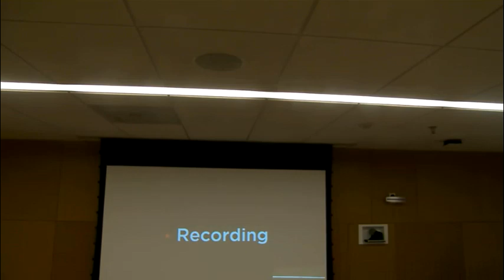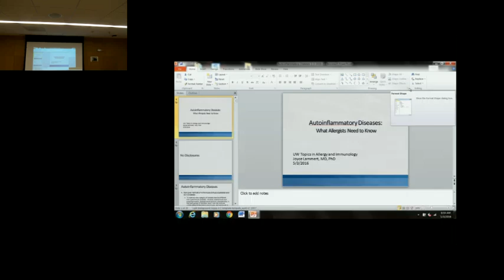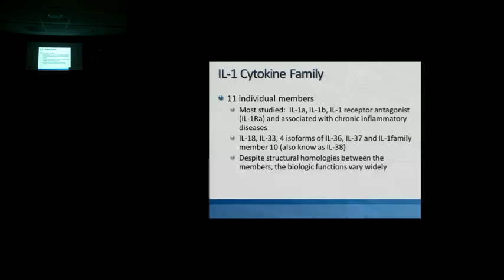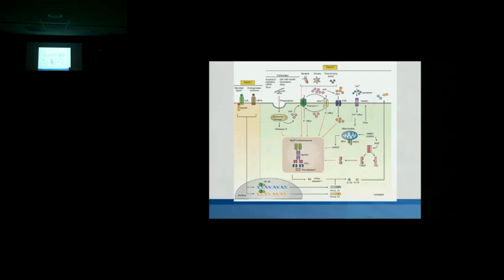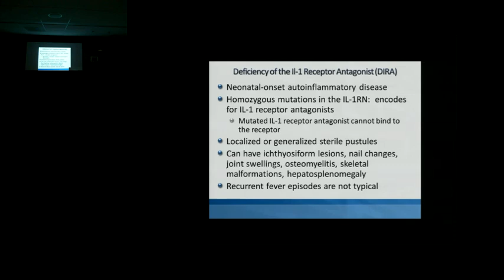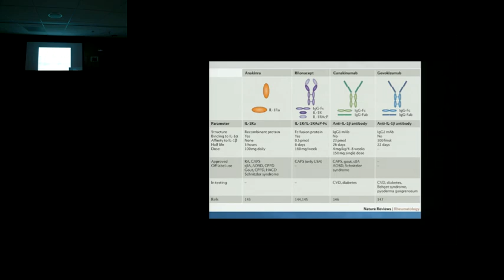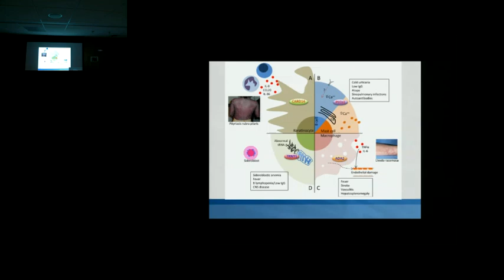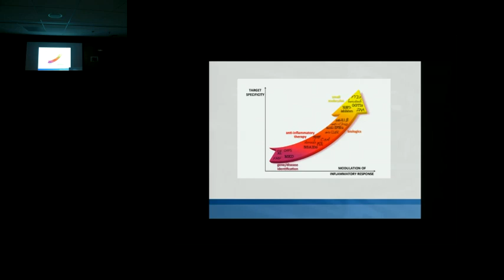05/03/16 Autoinflammatory Diseases: What Allergists Need to Know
Allergy and Immunology Teaching Series presentation by Joyce Lammert, MD, PhD, Department of Asthma, Allergy and Immunology, Virginia Mason Medical Center